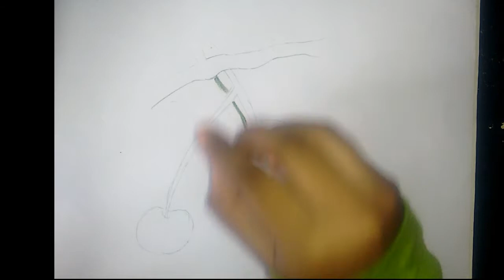oil pastel drawing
oil pastel drawing|step by step|for beginners|speed drawing|